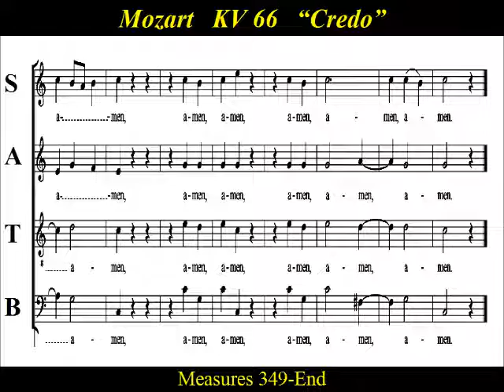Mozart - Dominicus Mass - KV 66 - 3 Credo - Part 4 of 4 - Bass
Bass Choir Practice: Part 4 of "Credo” , "Et unam sanctam", "Et vitam venturi saeculi", and "Amen" from Mozart’s “Mass in C major”, KV66 , “Dominicus Mass” The "Credo" and "Gloria" movements are subdivided in a cantata-like manner, resulting in the mass being classified as a Missa Solemnis. Mozart composed the mass for the ordination of Cajetan Hagenauer, at St Peter's Abbey Salzburg in 1769, who took the name Pater Dominicus. Hagenauer wrote in his diary, “Music for the Mass composed by Wolfgang Mozart, 14 years of age, in every one’s opinion was most elegant. Wolfgang Mozart played on the great organ for half an hour to the astonishment of all.”